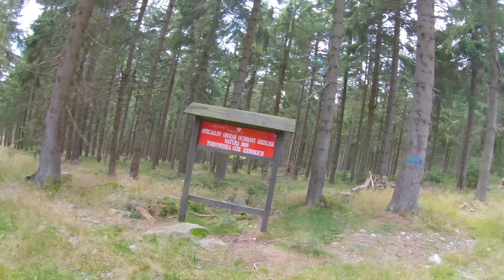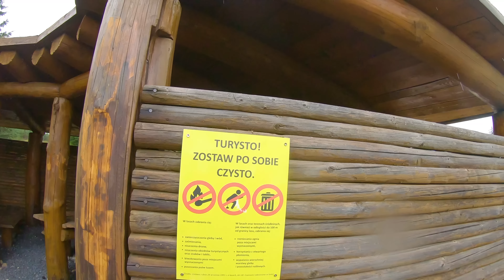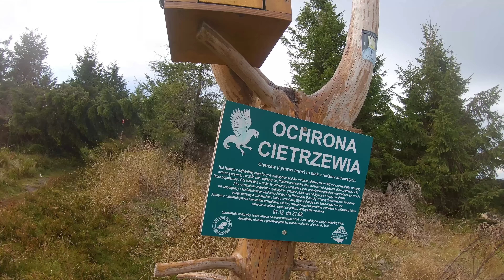Zgubiony Garmin i Biwak MTB w Górach Izerskich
Dziś zapraszam na bikepackingowy wyjazd w Góry Izerskie. Rowery MTB, biwak, piękne góry i na koniec trochę dramy w związku ze zgubioną nawigacją Garmin.